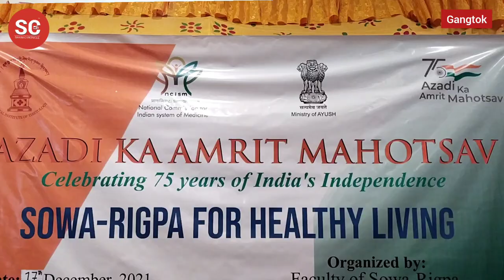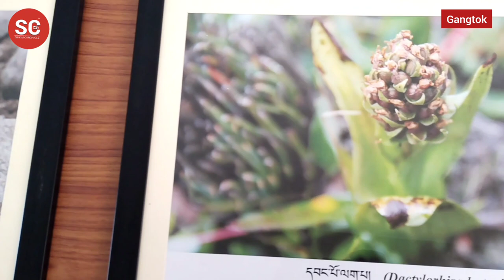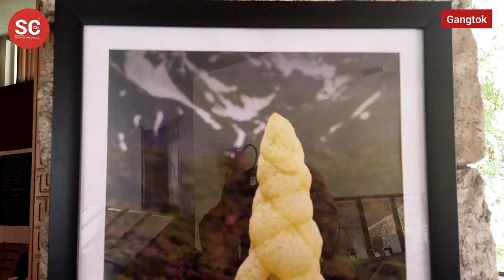The free medical camp to raise awareness on homeopathy and ayurvedic was organized by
The free medical camp to raise awareness on homeopathy and ayurvedic was organized by faculties of Sowa-Rigpa at NIT, Gangtok Sikkim.